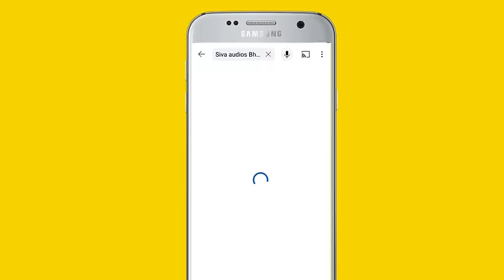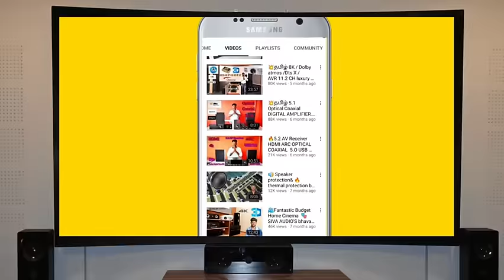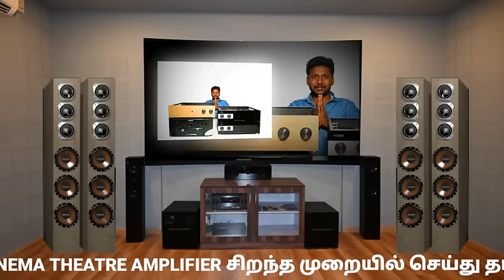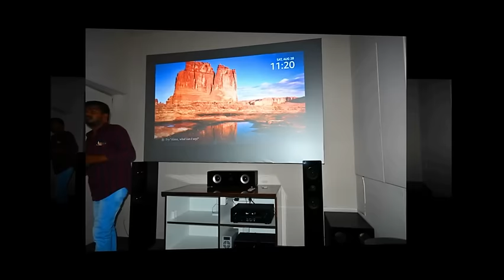S.P.balasubramaniam Sad songs | மனதை உருக்கும் சோக பாடல்கள்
bus 🚌 stop ✋

ph Number&WhatsApp
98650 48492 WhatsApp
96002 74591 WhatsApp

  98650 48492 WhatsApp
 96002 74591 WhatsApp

My Location